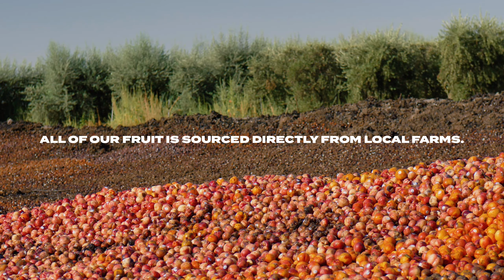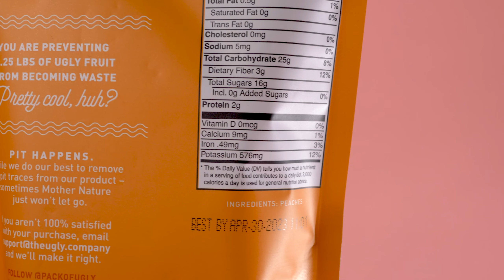Hello! I'm Ugly - 2022 Introduction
Hello! We're Ugly. Allow us to reintroduce ourselves. We prevent food waste by upcycling ugly fruit and transforming them into healthy dried fruit snacks. Our product is 100% natural, with no GMOs, artificial flavoring, or additives. Nothing but the fruit! We believe every fruit should be given a chance to be enjoyed even if it looks a little funny. So, we dry, dice or slice, and package ugly fruit into conveniently sized snack packs for you! All while preventing food waste and adding value back to our local California farmers. Pretty cool, huh?